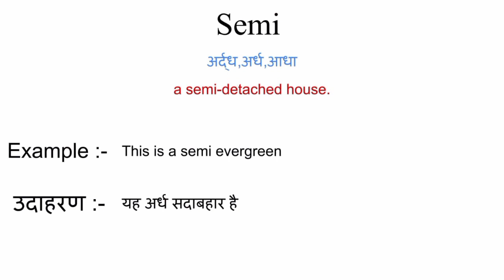Semi meaning in hindi | semi ka matlab kya hota hai | word meaning in hindi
Semi meaning in hindi
Semi ka matlab kya hota hai
english to hindi
word meaning
what is semi
Semi का हिंदी अर्थ